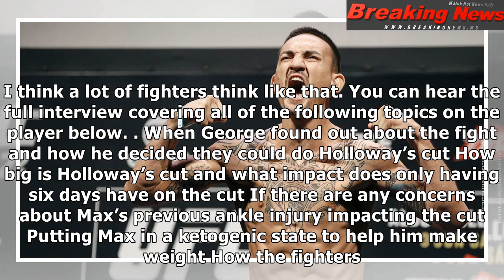Lockhart: Max Holloway’s UFC 223 cut is ‘literally tied with the biggest cut I’ve ever done’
On Monday, Bloody Elbow’s Thre...